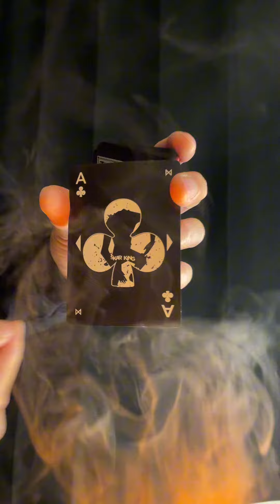FIRST LOOK at Godzilla x Kong Playing Cards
Godzilla deck here